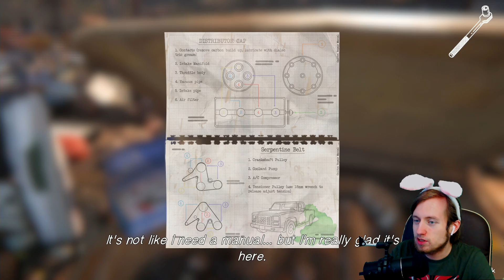Life is Strange Before the Storm EPISODE 3 Прохождение на русском ► ХЛОЯ ПОЛУЧИЛА ЭТО ► Часть 4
Это игра Life is Strange 2 Before the Storm Episode 3 Прохождение на русском (Русская Озвучка), которая есть на Playstation 4 Pro, Xbox One X и ПК в Steam. Это полное прохождение до концовки.